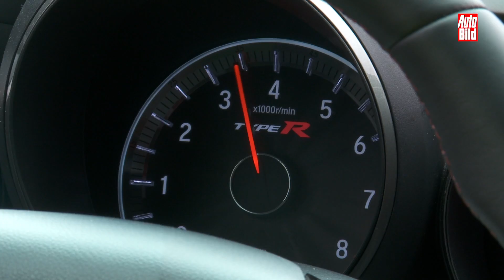Honda Civic Type R Sound (2015) - So klingen 310 PS auf japanisch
Der Honda Civic Type R leistet nicht nur 310 PS, sondern stellte im Segment der Kompakt-Fronttriebler auch einen neuen Nordschleifen-Rekord auf.